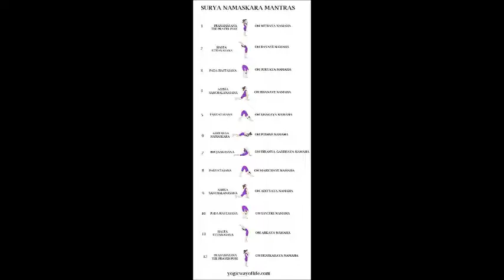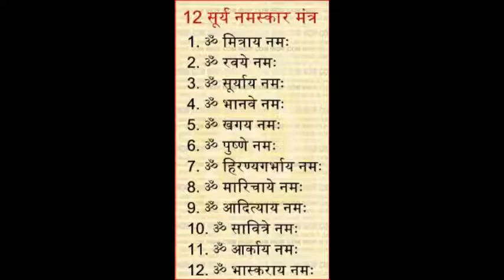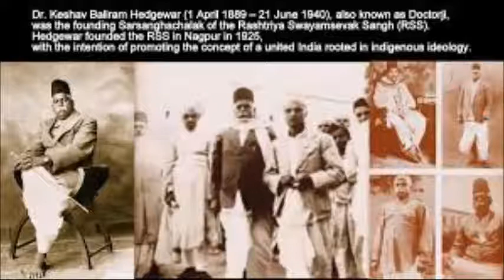surya namskar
॥ ॐ ध्येयः सदा सवित्र मण्डल मध्यवर्ती नारायण सरसिजा सनसन्नि विष्टः
केयूरवान मकरकुण्डलवान किरीटी हारी हिरण्मय वपुर धृतशंख चक्रः ॥

ॐ मित्राय नमः।
ॐ रवये नमः।
ॐ सूर्याय नमः।
ॐ भानवे नमः।
ॐ खगाय नमः।
ॐ पुषणे नमः।
ॐ हिरण्यगर्भाय नमः।
ॐ मरीचये नमः।
ॐ आदित्याय नमः।
ॐ सवित्रे नमः।
ॐ अर्काय नमः।
ॐ भास्कराय नमः।
ॐ श्रीसवित्रसूर्यनारायणाय नमः।

॥ आदित्यस्य नमस्कारन् ये कुर्वन्ति दिने दिने
आयुः प्रज्ञा बलम् वीर्यम् तेजस्तेशान् च जायते ॥

om dhye sada savitre mandsal magyawarte narayana sarsijasani visthh
keurwan makarkundalwan kiriti hari hirangravay wafurd ghritsangh chrakah

om mitray namh |
om rawey namh
om suryay namh
om bhaanwey namh
om khagay namh
om pushne namh
om hirangrabhay namh
om marichye namh
om adhityay namh
om savitre namh
om arkay namh
om bhaskayar namh
om srisawitrisuryanarayay namh

aditsya namskarm ye kurwanti dine dine
ayu praga balam viryam tejasteshan cha jayete